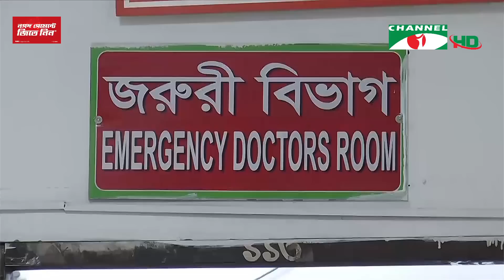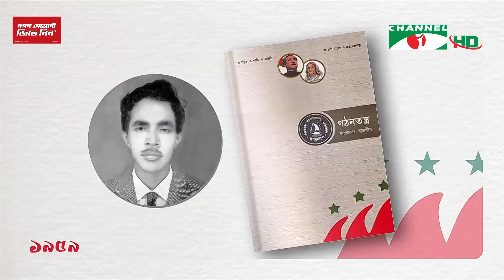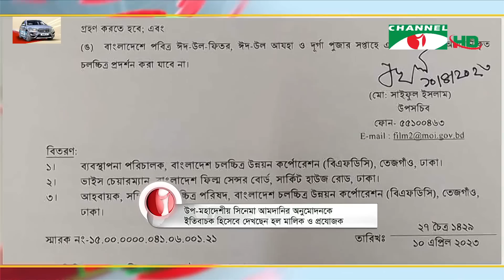চ্যানেল আই সকাল ৭ টার সংবাদ || Channel i News Live | 23 April, 2023